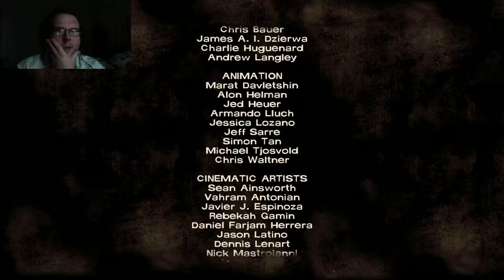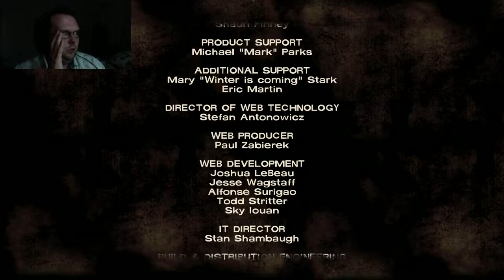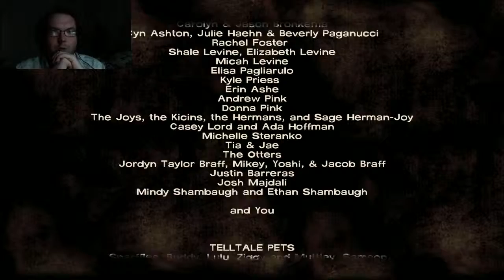The Walking Dead | Get out alive!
Well this is it, the final part of the episode 2... What a ride its been, but we're not done yet, we have a few hurdles to climb over.

Please support